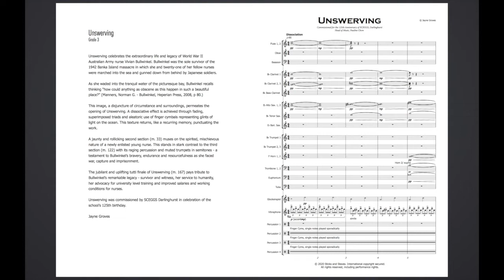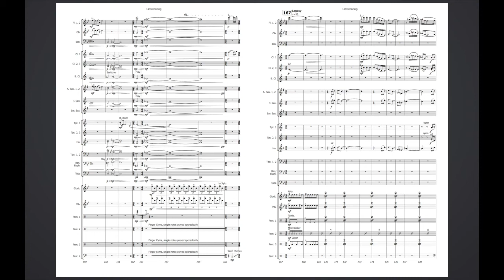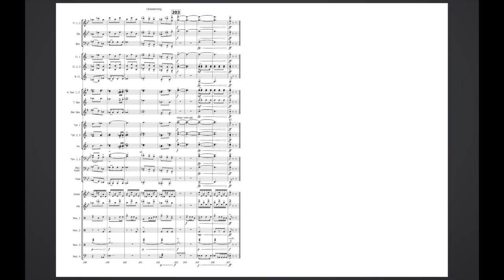Unswerving for Grade 3 Intermediate Band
Unswerving - Grade 3 for Intermediate Band

Unswerving celebrates the extraordinary life and legacy of World War II Australian Army nurse Vivian Bullwinkel. Bullwinkel was the sole survivor of the 1942 Banka Island massacre in which she and twenty-one of her fellow nurses were marched into the sea and gunned down from behind by Japanese soldiers.

As she waded into the tranquil water of the picturesque bay, Bullwinkel recalls thinking “how could anything as obscene as this happen in such a beautiful place?” (Manners, Norman G. - Bullwinkel, Heperian Press, 2008, p 80.)

This image, a disjuncture of circumstance and surroundings, permeates the opening of Unswerving. A dissociative effect is achieved through fading, superimposed triads and aleatoric use of finger cymbals representing glints of light on the ocean. This texture returns, like a recurring memory, punctuating the work.

A jaunty and rollicking second section (m. 33) muses on the spirited, mischievous nature of a newly enlisted young nurse. This stands in stark contrast to the third section (m. 122) with its raging percussion and muted trumpets in semitones - a testament to Bullwinkel’s bravery, endurance and resourcefulness as she faced war, capture and imprisonment.

The jubilant and uplifting tutti finale of Unswerving (m. 167) pays tribute to Bullwinkel’s remarkable legacy - survivor and witness, her service to humanity, her advocacy for university level training and improved salaries and working conditions for nurses.

Unswerving was commissioned by SCEGGS Darlinghurst in celebration of the school’s 125th birthday.

Jayne Groves